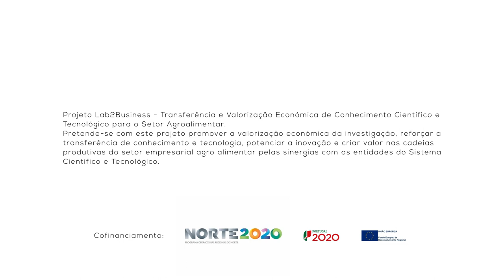1 Minuto com: Pedro Castro - Doutoramento em Biotecnologia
1 Minuto com: Pedro Castro - Simulação do tracto gastrointestinal